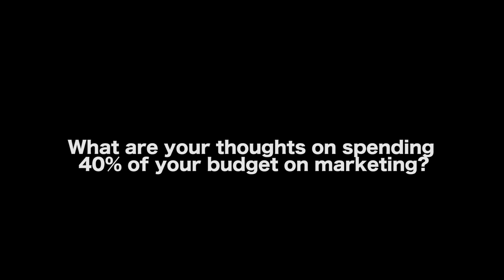A Mistake Every Filmmaker Is Most Likely To Make - Jeff Deverett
Jeff Deverett is a producer, director, writer, and actor known for Full Out 2: You Got This! (2020), ism (2019), The Samuel Project (2018), Kiss & Cry (2017), Full Out (2015), King of the Camp (2008) and My Brother's Keeper (2004). Jeff's successful film and TV career began with distribution with New World Entertainment, Astral Communications, Anchor Bay Entertainment and his own company, Deverett Media Group.

AUDIO